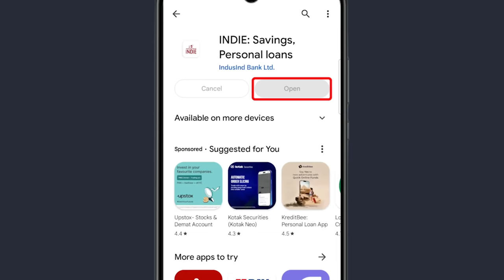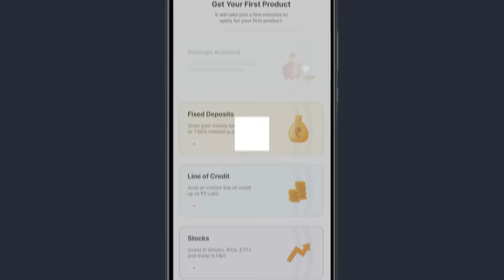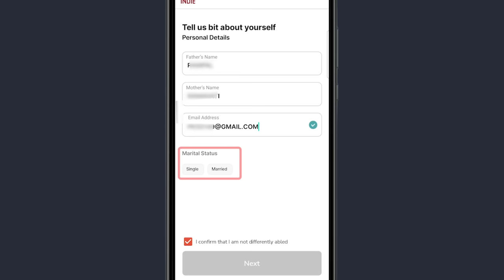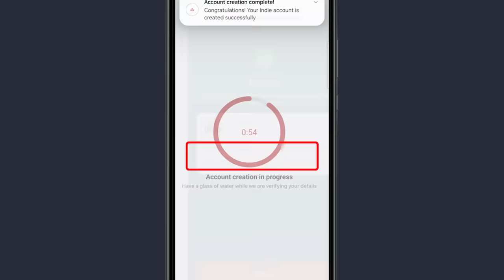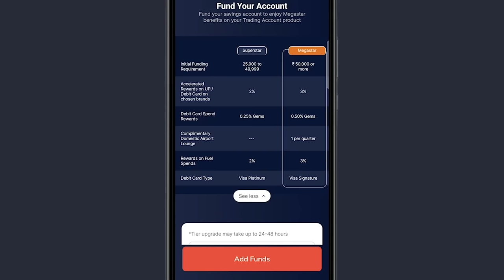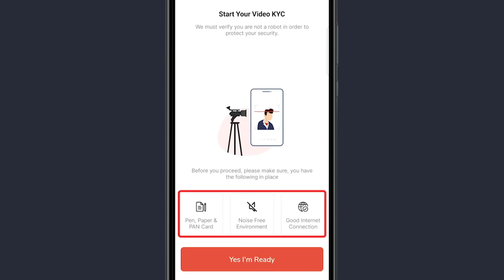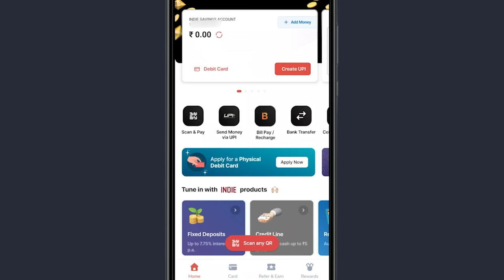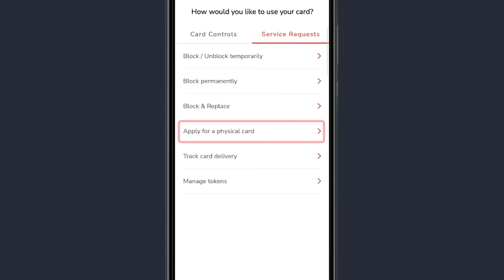Indie by IndusInd Bank Account Opening Online | Zero balance savings account with virtual debit card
Indie By IndusInd Bank Account Opening Online | Zero Balance Saving Account With Virtual Debit Card

This video is about  Indie by IndusInd Bank Account Opening Online Discover the ease and simplicity of opening your very own indie zero balance account online. Enjoy hassle-free banking with no minimum balance requirements. Experience the convenience of digital banking and unlock financial inclusion with our seamless account opening process.